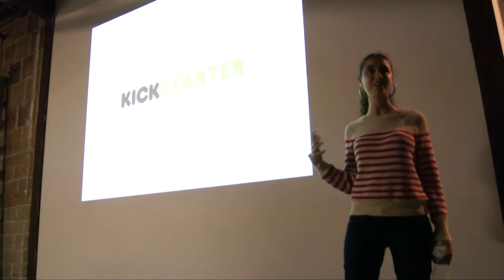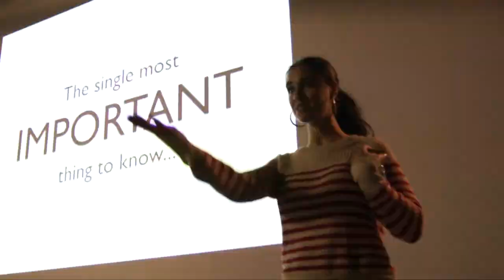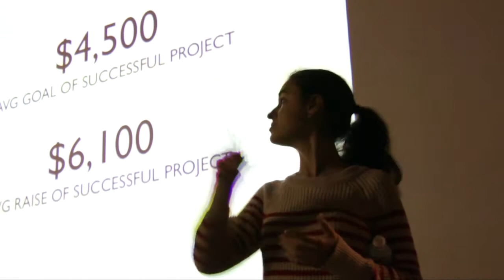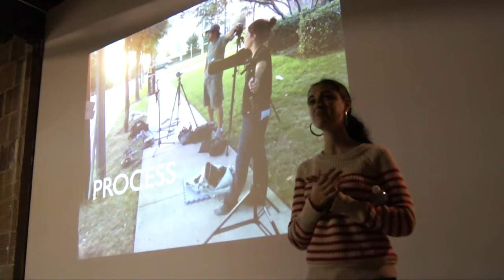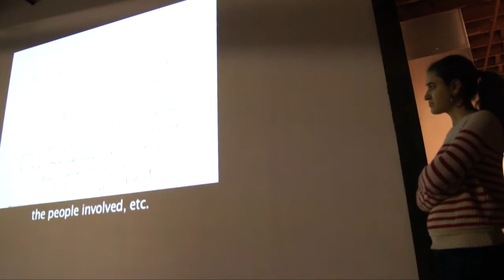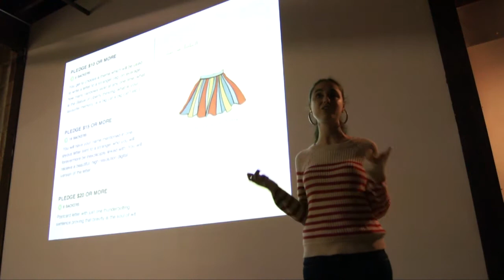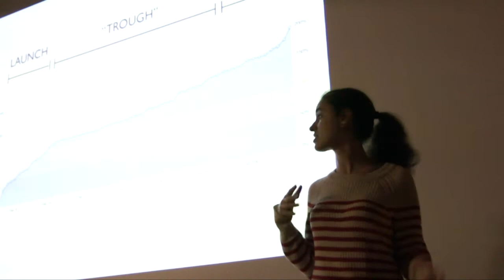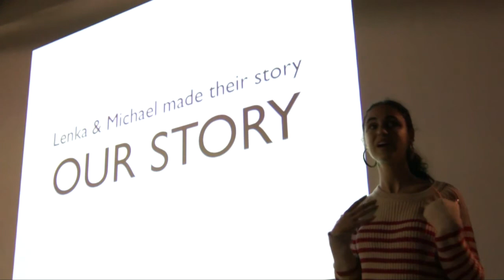Kickstarter for Creatives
Kickstarter's own Stephanie Pereira gives a presentation on how to bring your project to life with the help of Kickstarter..